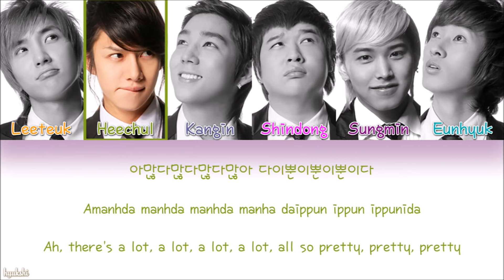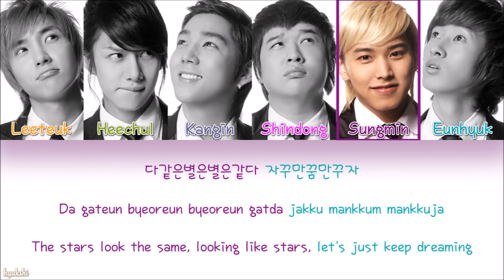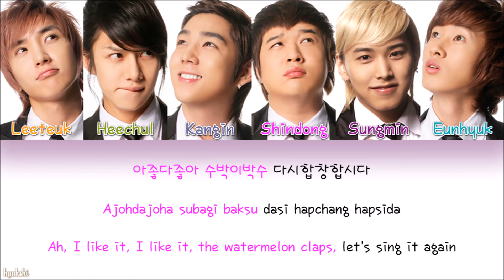Super Junior-T (슈퍼주니어-T) – Rokkugo (로꾸거!!!) (Color Coded Lyrics) [Han/Rom/Eng]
Super Junior-T (슈퍼주니어-T) – Rokkugo (로꾸거!!!): Color Coded Lyrics, with hangul, romanization and english translation!

→ Revisation: Hyukshi